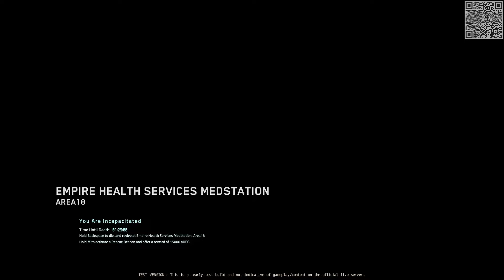3.24 PTU - Stooges in the Verse (Fast Cut)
Just enjoying our time in the Wave 1 3.24 build. Sometimes we break things, sometimes we REALLY break things. That final clip is a doozy!